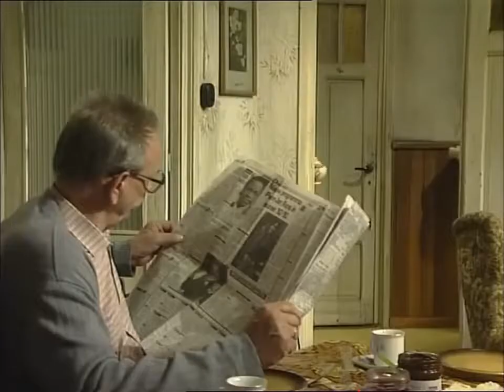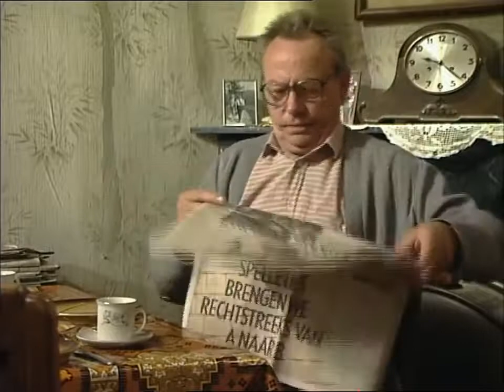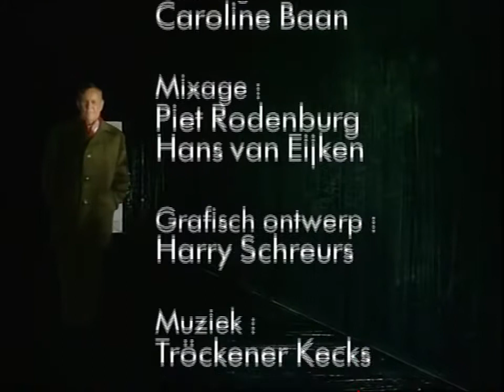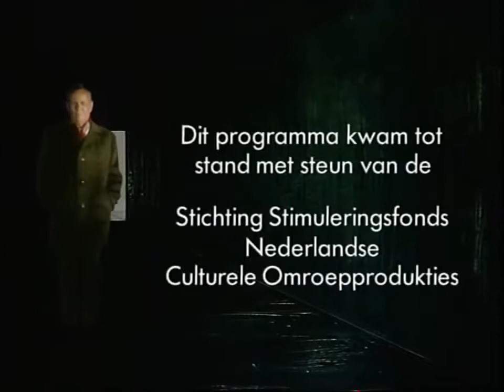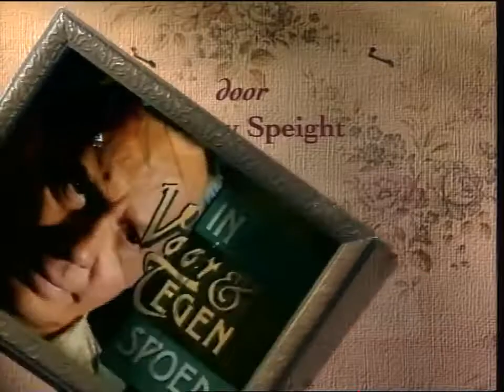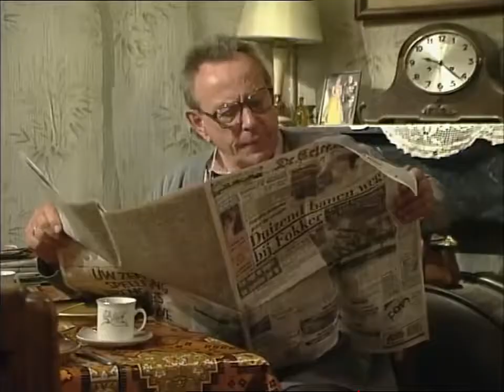In Voor En Tegenspoed - Seizoen 1 / Aflevering 1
Aflevering Doordouwen. Het eerste seizoen heeft 12 afleveringen. Met Rijk de Gooyer als Fred Schuit. En o.a. Gerard Thoolen, Michiel Romeijn, Ingeborg Elzevier, Mike Ho Sam Sooi, Kees Hulst.

Aflevering Vele Handen. Met Rijk de Gooyer als Fred Schuit. En o.a. Gerard Thoolen, Michiel Romeijn, Ingeborg Elzevier, Mike Ho Sam Sooi, Kees Hulst en Moniek Kramer. Uitgezonden door de.

Aflevering Oranje Boven. Met Rijk de Gooyer als Fred Schuit. En o.a. Gerard Thoolen, Michiel Romeijn, Mike Ho Sam Sooi, Kees Hulst en Moniek Kramer. Uitgezonden door de VARA in 1991, 1993,.